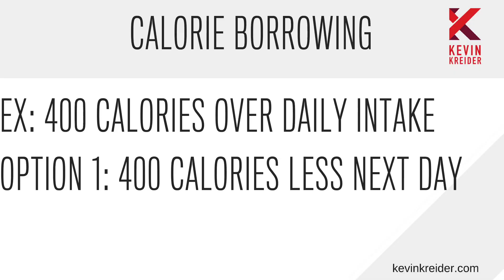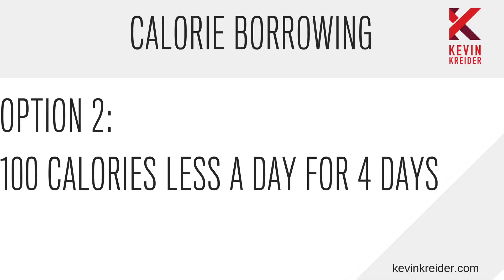Borrowing Calories - From Kevin's Online Courses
Kevin Kreider’s mission is to educate and empower people to excellence.  As a child, Kevin recalls being bullied for his lanky figure, Asian heritage, and ticks caused by the onset of Tourette Syndrome at a young age. Now a full-time fitness and Mindset Life Coach, Kevin has won several natural bodybuilding competitions, graduated with a degree in exercise science and created a successful personal training business.

Kevin has discovered what it means to work on the “inner self” and reach his peak physique. Kevin created Ignite Your Warrior Within way to help others transform their bodies and minds, no matter where they lived. He hopes his story will help others to transform their lives.

Bio : Bachelors of Science in Exercise Science
Nutrition Coach and certified through Precision Nutrition
IFPA Pro in Men’s Physique
Model with agencies such as Ford, Wilhelmina, and Elite appearing in magazines such as Men’s Health and Men’s Fitness
Graduated from the Maggie Flanigan Studio in 2013